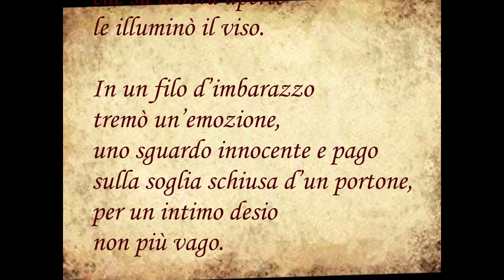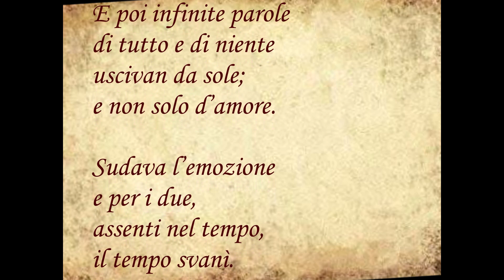Lettera d'amore © (testo più sotto)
Lettera d’amore
In una lettera d’amore
leggerà mille parole,
tutte quelle che lui pensa
ma che poi non sa ridire.

Ricorderà il profumo di una rosa
che rossa apparve in casa;
sbocciò un sorriso
che su labbra aperte
le illuminò il viso.

In un filo d’imbarazzo
tremò un’emozione,
uno sguardo innocente e pago
sulla soglia schiusa d’un portone,
per un intimo desio
non più vago.

Lei abbassò gli occhi
e arrossì le gote;
lui, garbato entrò.

Nella quiete del mattino
la rosa prese posto,
il caffè  fumava
l'aroma spandeva.

E poi infinite parole
di tutto e di niente
uscivan da sole;
e non solo d’amore.

Sudava l’emozione
e per i due,
assenti nel tempo,
il tempo svanì.

Fu armonia, musica,
profumo nei sensi,
sintonia di sguardi
fuggenti e veloci,
ansia velata e sorrisi sinceri.

Vibrava silente
un’onda a legare
un’intesa latente
in silenzio d’amore.

Lui, scrisse poi mille parole,
quelle che là, non seppe mai dire.
Un rimpianto, forse un errore,
forse un rimorso brucia nel cuore.

Ora la penna lascia fluire,
e traccia dei versi di tale calore
che sembra la pena vada a lenire;
in una lettera a canto d’amore.

di: Gianfranco Galante ©

Poesia in Musica - ©
Abbinamento tra "Poesia scritta" e "Poesia suonata" -
Poetry in Music
Approach of "Poem written" and "played Poetry"